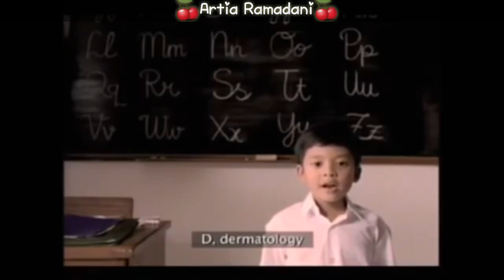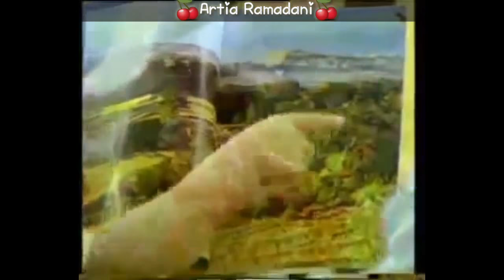Nostalgia iklan jaman dulu (old)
Melihatnya mengingatkan kenangan indah yang termanis saat  bersamamu yg tak mungkin lagi kembali kemasa2 itu,,

🍒Senyuman manis Yg penuh makna di kala itu🍒